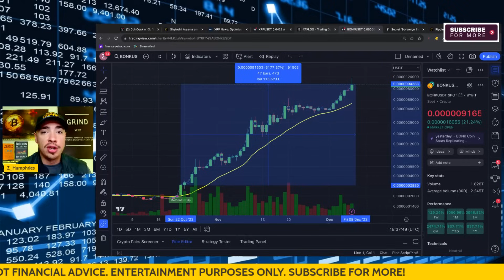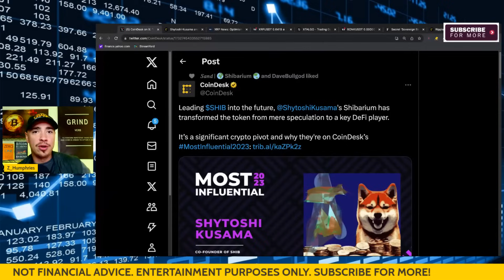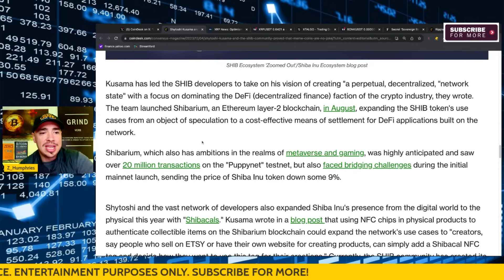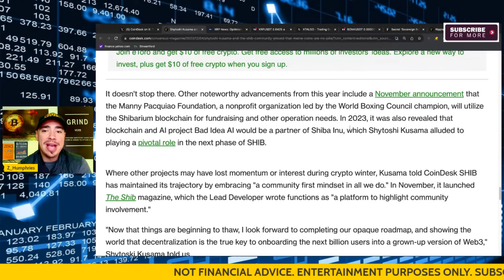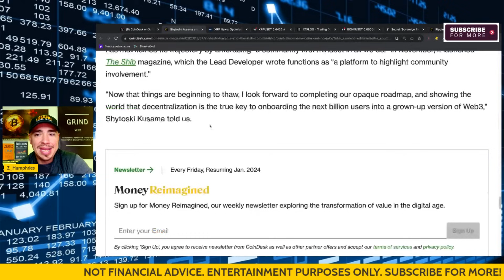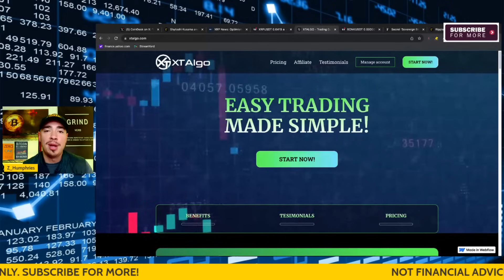🚨 SHIBA INU COIN - HUGE RECOGNITION!